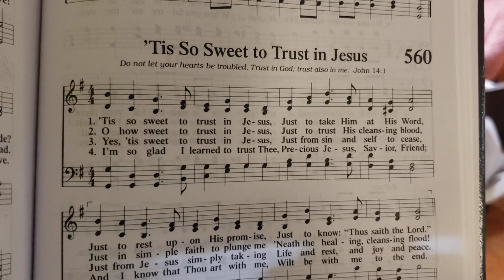'Tis So Sweet to Trust in Jesus 560